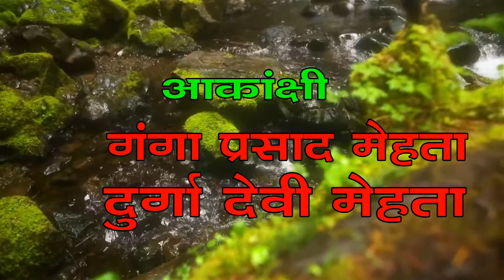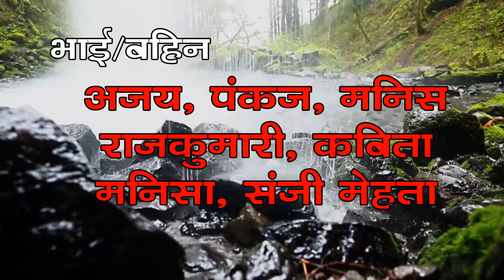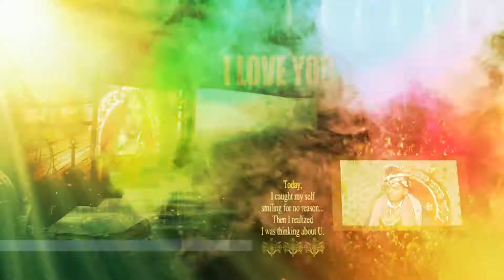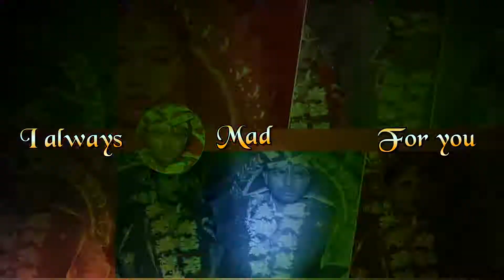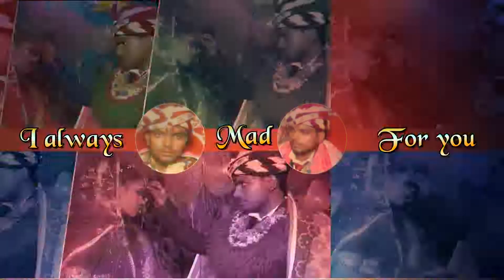Santosh wed Pramila mix=A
Barju Vision